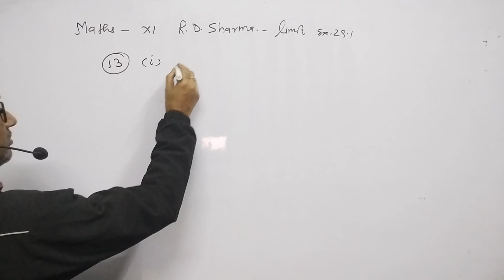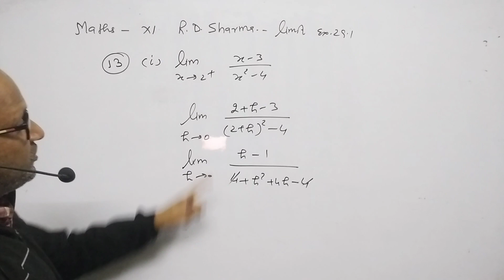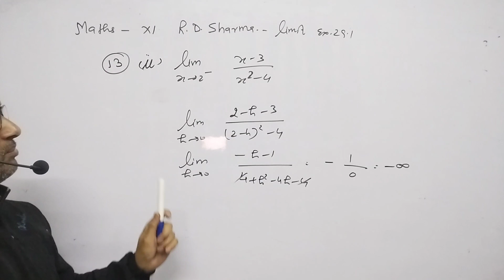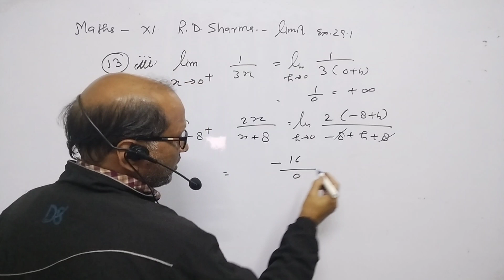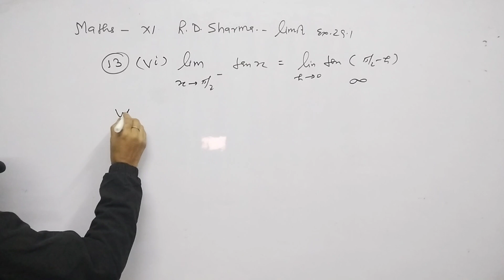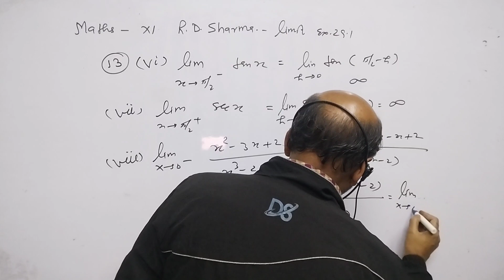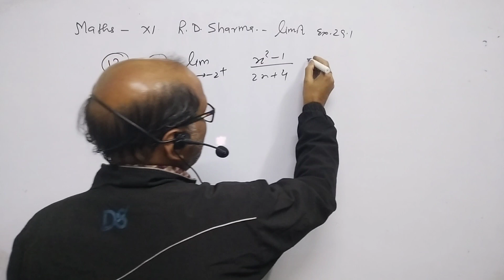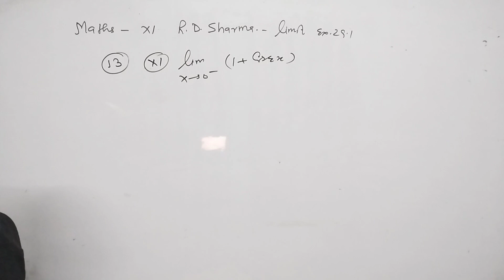Class XI Maths;R.D.Sharma; Chapter (29);"Limit". Exercise 29.1; ( Ques. 13 )By- A. Prakash.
Class XI Maths;R.D.Sharma; Chapter (29);"Limit". Exercise 29.1; ( Ques. 13 ).@AtmaAcademy

Introduction of Limit.